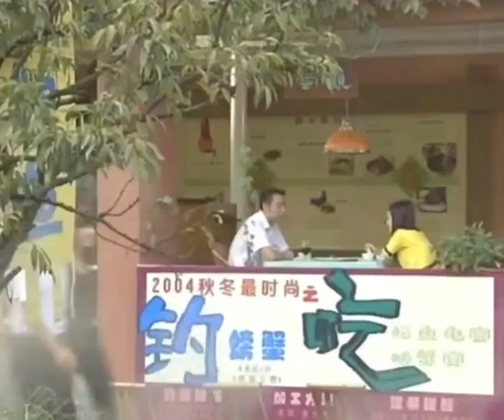Junhui Acting Compilation Part 2